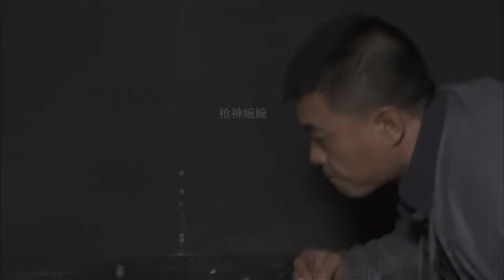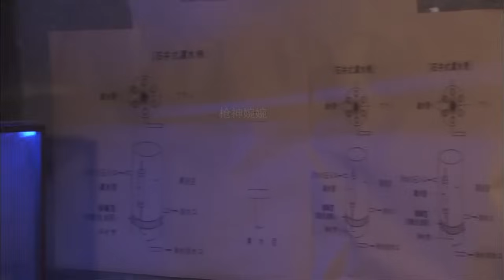丈夫竟是日本少佐，妻子大義滅親一槍把他打死 ⚔️ 抗日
TXDLYZZ